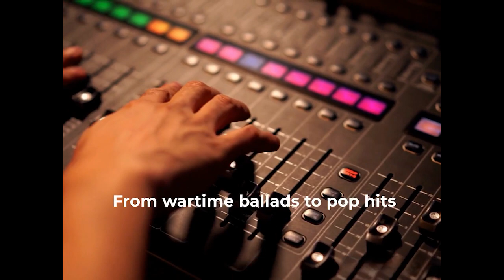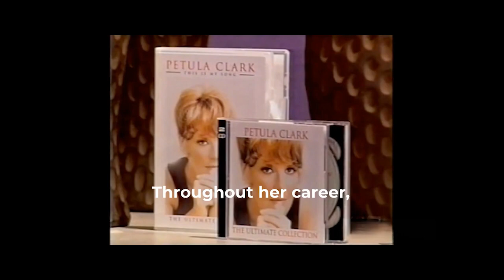Petula Clark Is 91, No One Believes HOW She became like this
🎉🎂 It's an EPIC celebration on Insightful Times as we dive deep into the incredible life of the legendary Petula Clark, who's turning 91! 🌟✨ Get ready for a mind-blowing journey through the untold chapters of her fascinating life and witness the unbelievable transformation that has left everyone in awe!

🎤 Unbelievable Evolution: Brace yourself for the jaw-dropping story of how Petula Clark defied the odds and transformed into the icon she is today. You won't believe the twists and turns of her incredible journey in the world of music!

💖 Petula Clark Now and Then: We'll explore the contrasting landscapes of Petula Clark's musical career, delving into her timeless classics and the unexpected turns that shaped her into the beloved artist we know today.

👑 Petula Clark's Legacy: Discover how Petula Clark's legacy continues to shape the music industry and inspire generations. Her impact is timeless, and we're here to honor the indelible mark she's left on the world of entertainment.

Follow us for daily updates and exclusive content on Insightful Times.